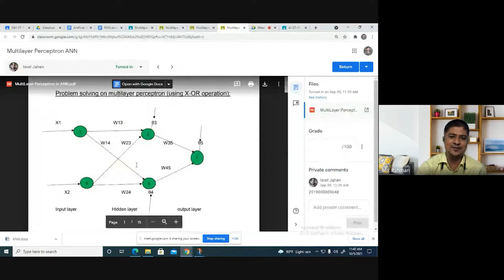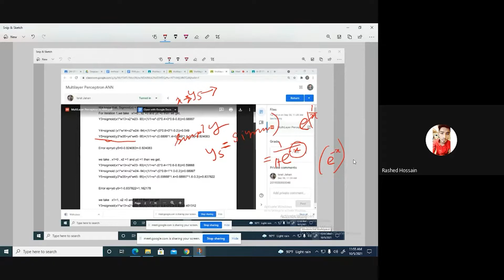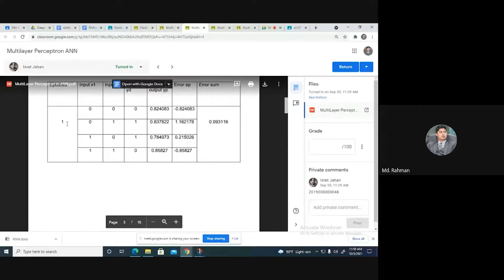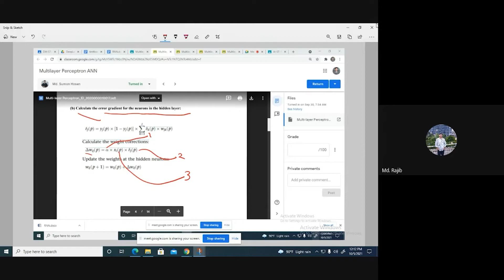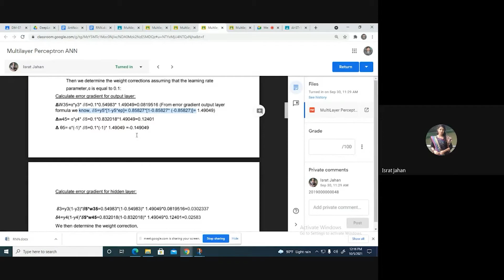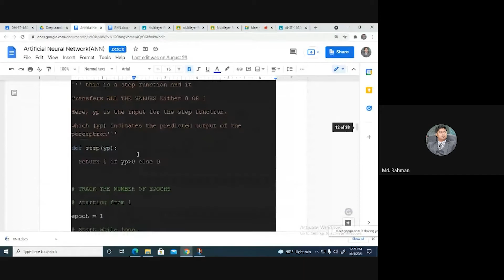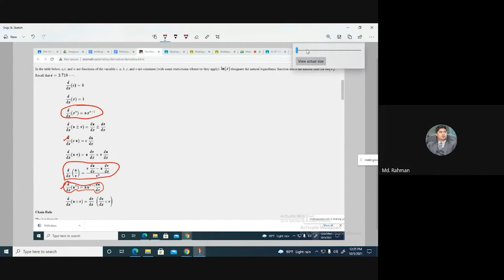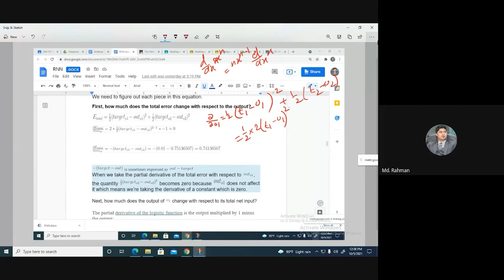ANN and RNN Extended Lecturer || FAQ || Artificial Intelligence || SUM-21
ANN and RNN Extended Lecturer